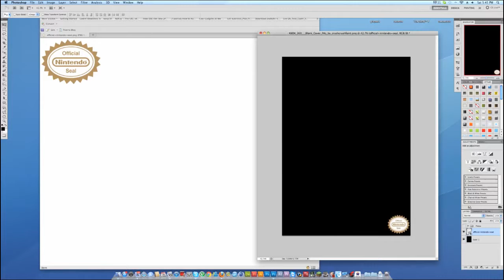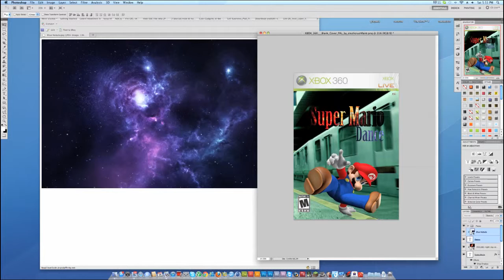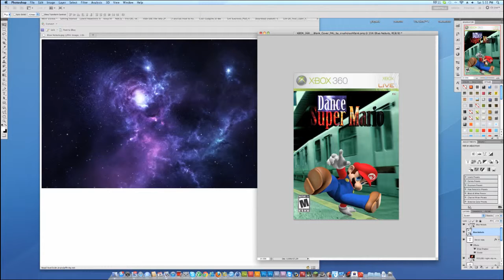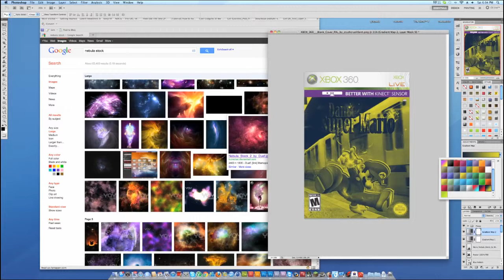Speed Art | Super Mario Dance on Xbox 360 by Don !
Just a speed art of me doing an xbox 360 cover for super mario lol...got bored :)